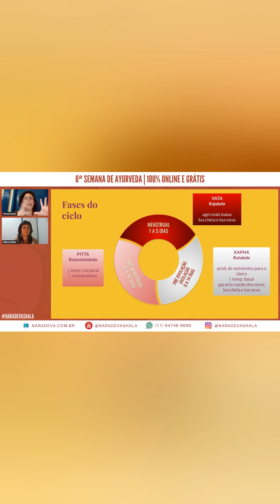Ciclo Menstrual e o Ayurveda por Hanna e Milena Nallin (Sohan Vijay Dasika)